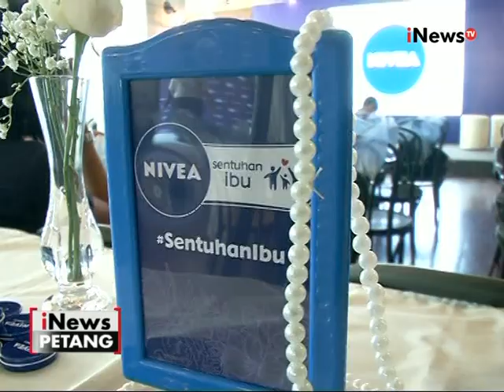Nivea kampanyekan Nivea sentuhan ibu untuk anak berkebutuhan khusus - iNews Petang 03/06